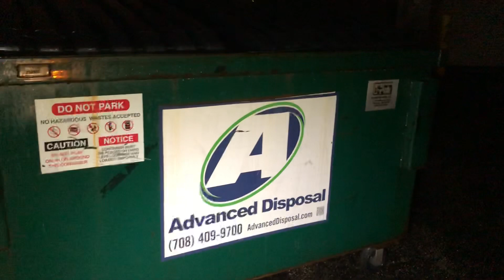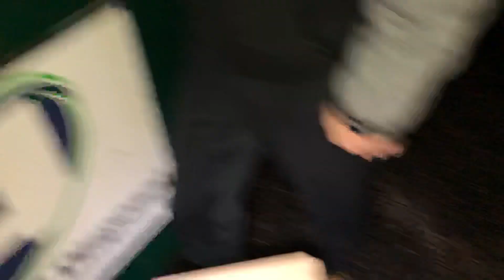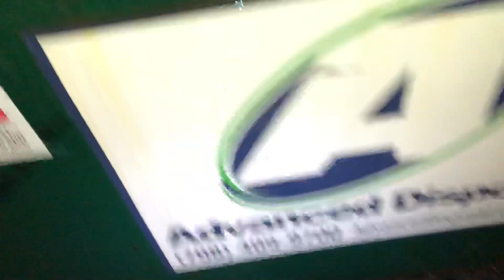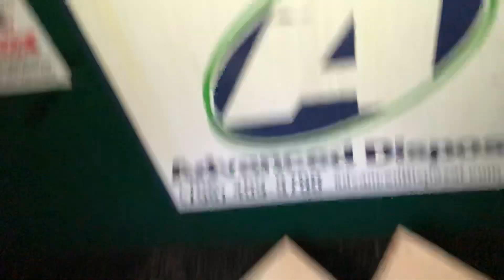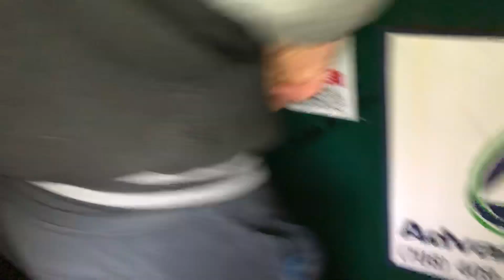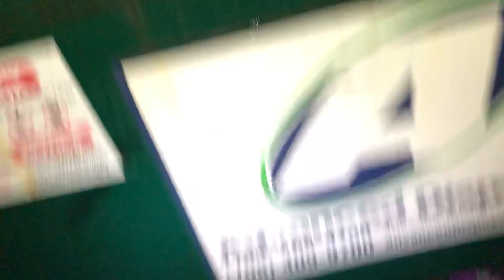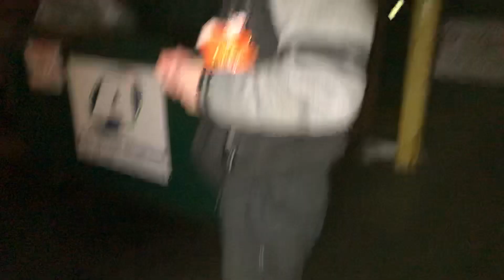PARTY CITY JACKPOT!! FOUND HUNDREDS DOLLARS WORTH OF CANDY!! DUMPSTER DIVING AT PARTY CITY!!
Found Hundreds Dollars Worth Of Candy!! From Reese, Snickers, Rolos, Gummy Worms And Much Much More! Hit The Biggest Candy Jackpot Ever!!! All For Free!